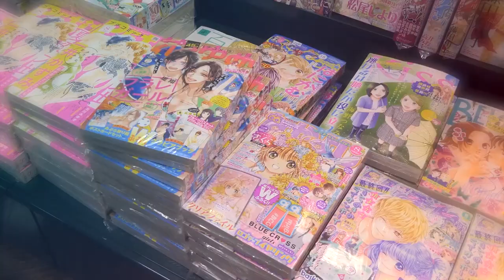10 Japanese Dog Breeds You Need to Meet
Want to learn more about some of the truly incredible dog breeds hailing from Japan?
Well, you’re looking in the right place! We’ve rounded up 10 of our most beloved four-legged friends from Japan—from super fuzzy and soft,
to hearty and strong, these dogs are just as majestic as you’d imagine.